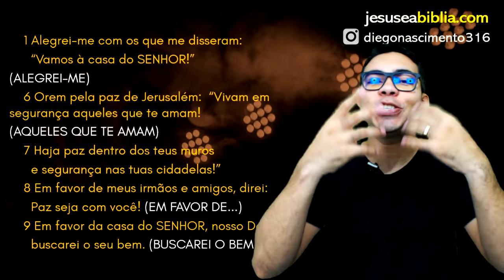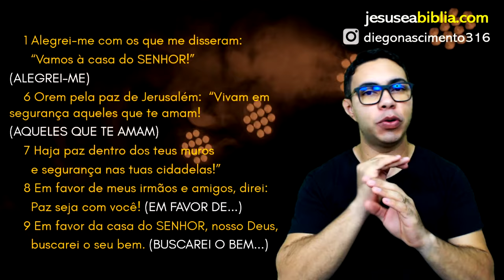Salmo 122 Estudo: VAMOS À CASA DO SENHOR (Bíblia Explicada)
No Salmos 122, o Salmista Davi descreve o seu amor por Jerusalém, a cidade santa. Foi durante seu reinado que ela foi escolhida como a cidade que levaria o nome do nosso Deus.